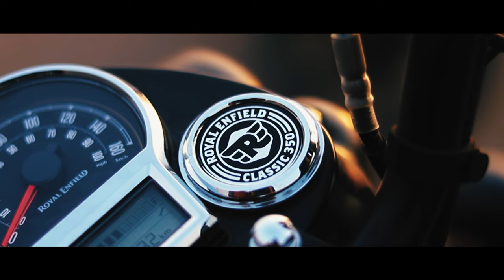ROYAL ENFIELD CLASSIC 350 STEALTH BLACK CINEMATIC VIDEO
Hello Guysss I  hope you are all doing well.
I shot this video on Canon 6D Mark II...